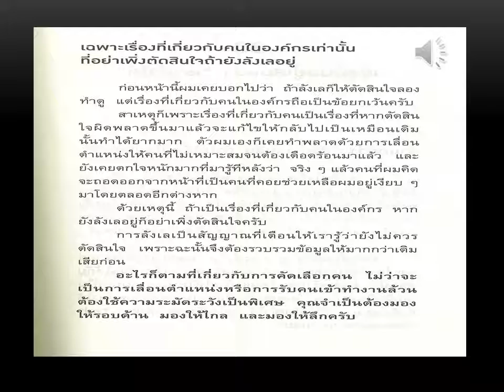เฉพาะเรื่องที่เกี่ยวกับคนในองค์กรเท่านั้นที่อย่าเพิ่งตัดสินใจถ้ายังลังเลอยู่